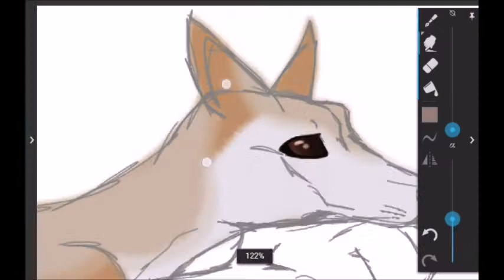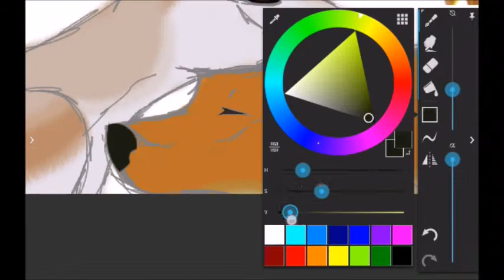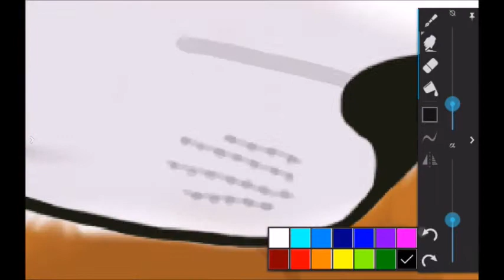Sweet and Lucky Speedpaint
Another drawing from the Survivors book. Enjoy!